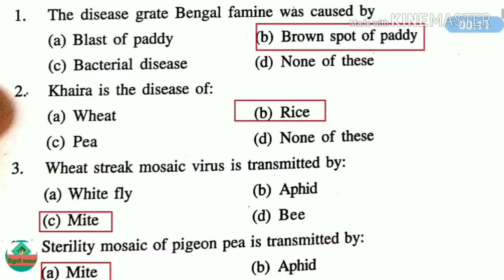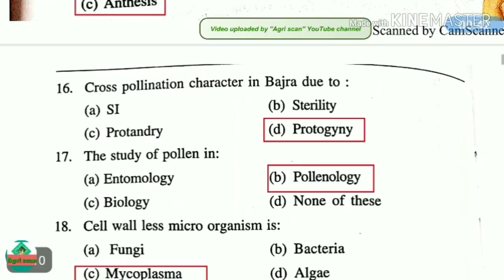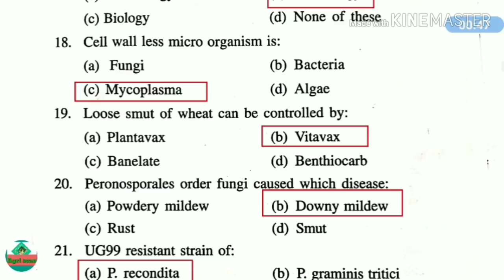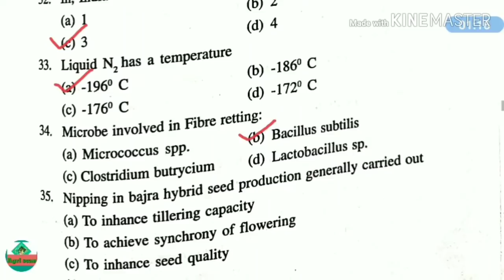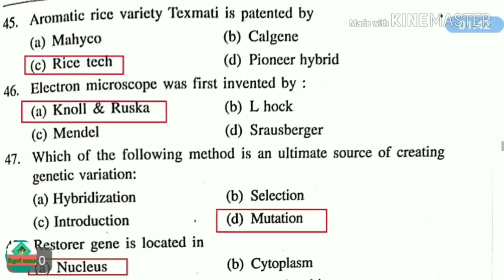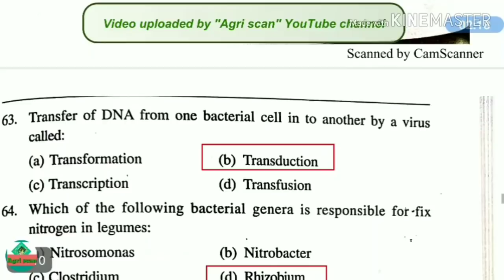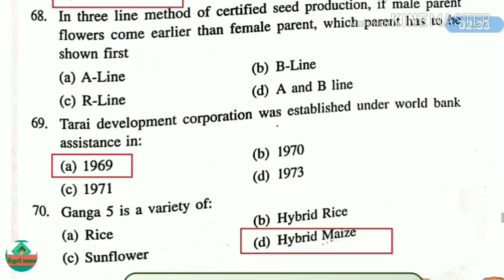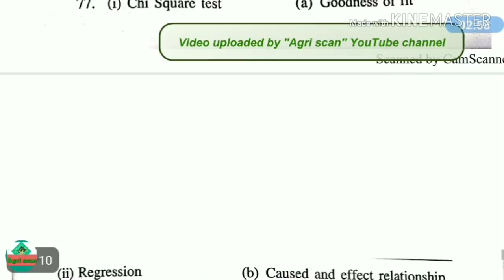ICAR JRF Plant Science 2018 Reconduct offline Questions paper With Answer mark ||Agri Scan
ICAR JRF Plant Science 2017

ICAR JRF Plant Science 2016